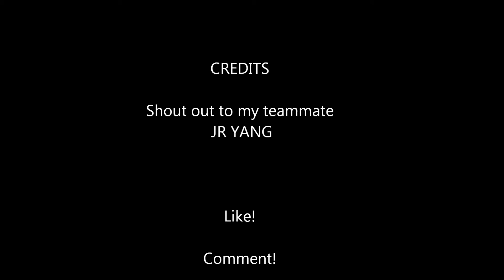Brawl Stars Playing with Friends Part 11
Playing Brawl Stars with JR Yang

Also, check out the YouTube channel Theodulus. He makes some great vids on characters.